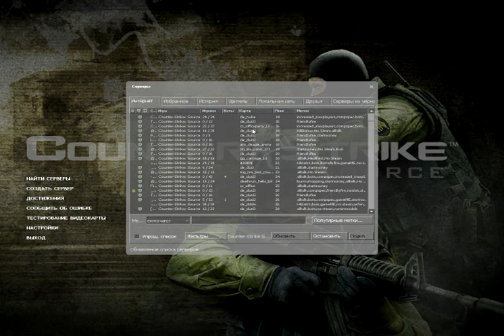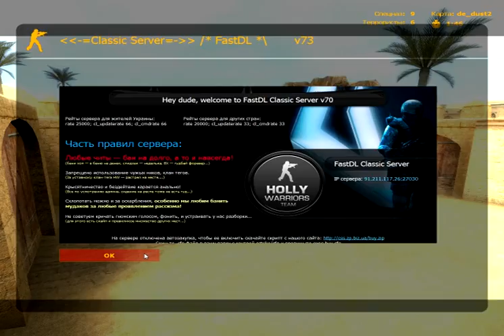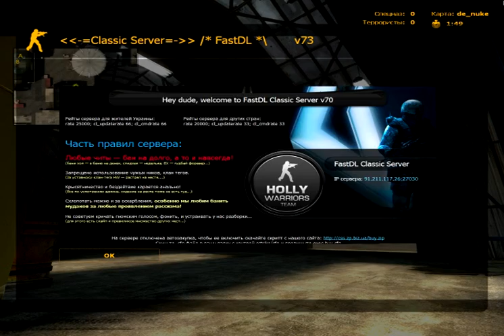Counter - Strike: Source - Walkthrough Part 5